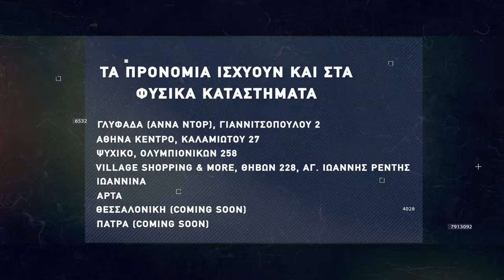Basketaki Salonica Development League - Limnanthropoi Vs Titans (1/12/21)